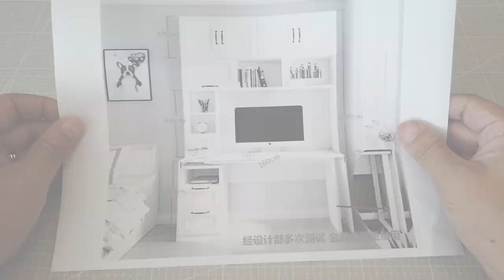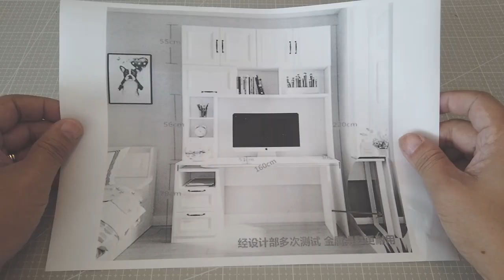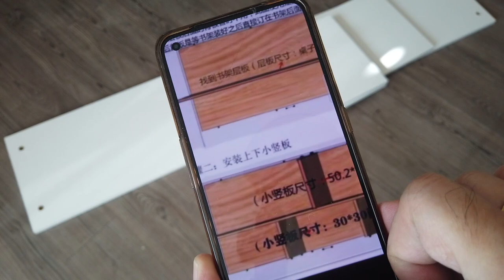【家居動手做系列】自助安裝組合櫃